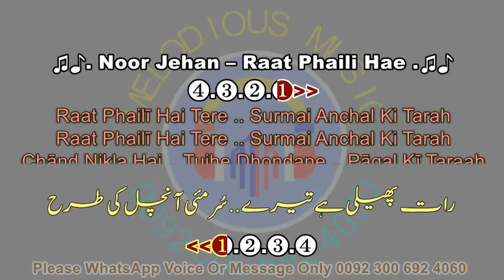Raat Phaili Hai Tere Surmayi Sample KARAOKE MUSIC Noor Jehan 06 00@noorjahankaraoke